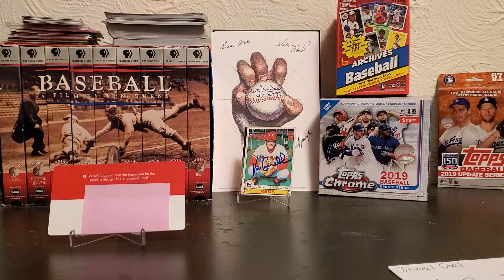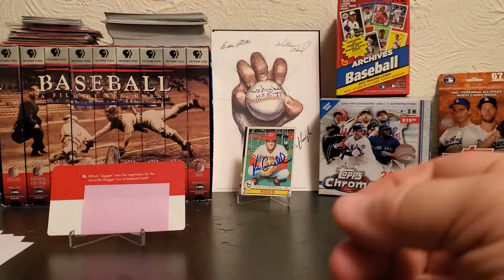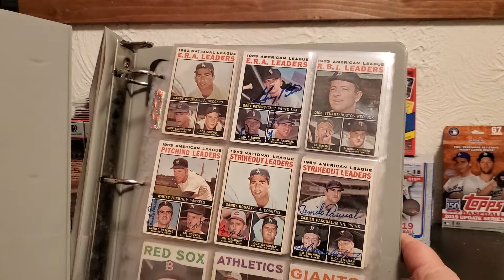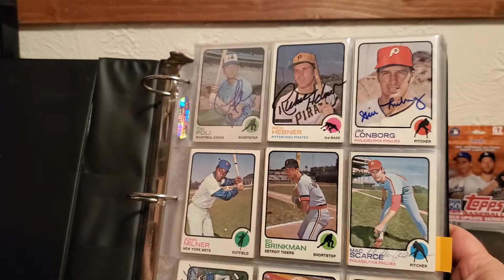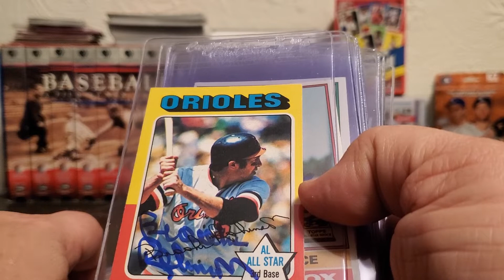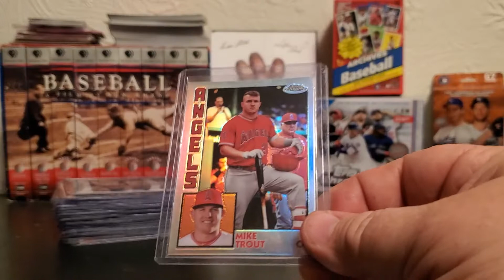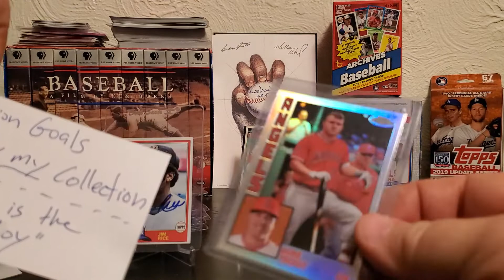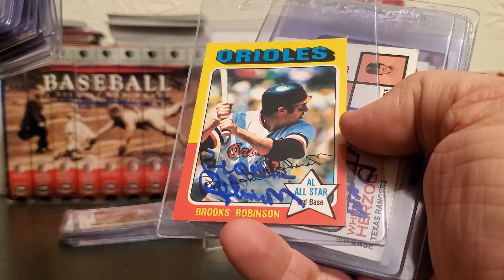2020 New Year resolutions or goals or whatever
sportscollectors.net-worldwideed